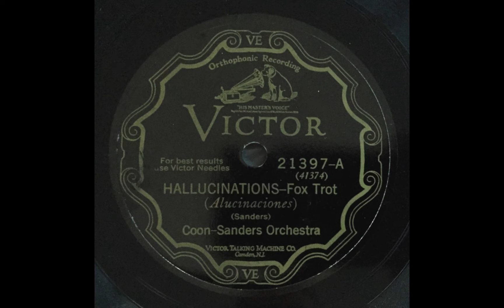Hallucinations - Coon-Sanders Orchestra (1927)